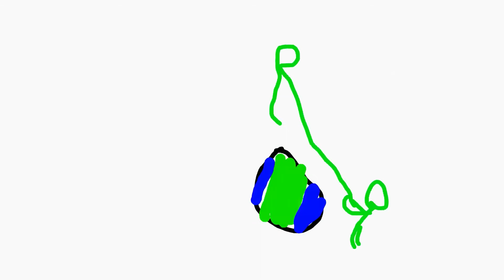the new intro ( get used to it)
I spent alot of time on it